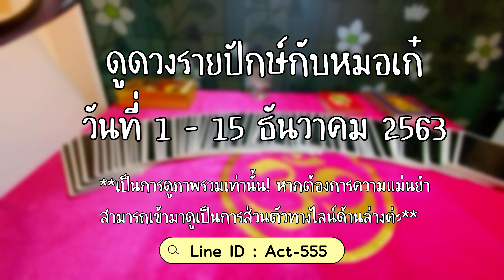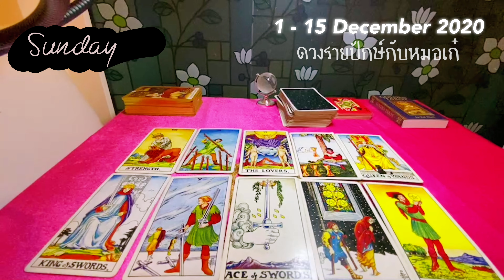【HOROSCOPE】ดวงรายปักษ์ 1 - 15 ธันวาคม 2563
🕗Timeline
00:32 Sunday
02:02 Monday
03:36 Tuesday
05:02 Wednesday
06:10 Thursday
07:48 Friday
09:12 Saturday
หลังจากที่ได้เจอหมอดูที่ดูเป็นการส่วนตัวแล้วแม่นแล้วคุยไปคุยมา หมอเก๋ก็ยินดีที่จะมาเปิดไพ่ดูดวงโดยรวม
แบบฉบับรายปักษ์ให้ที่ช่องของเราJapan Simple Lifeค่ะ
รู้สึกดีใจมากๆ เพราะส่วนตัวเป็นคนที่ชอบอ่านดวงรายปักษ์ตามสื่อต่างๆอยู่แล้ว ไม่คิดไม่ฝันเลยว่าจะมีโอกาสได้ลงในช่องทางตัวเอง ต้องขอขอบคุณหมอเก๋ที่สละเวลามาเปิดไพ่ให้นะคะ ยินดีมากๆเลยค่ะ

ทั้งนี้ทั้งนั้น นี่เป็นการดูแบบภาพรวมเท่านั้น ถ้าอยากให้แม่นยำจริงๆก็ต้องลองแอดไลน์ไปดูตามดวงชะตาของตัวเองจะดีที่สุดค่ะ Line ID : act-555  คุยผ่านไลน์คอล30นาที 299บาท คุ้มสุดๆค่ะ